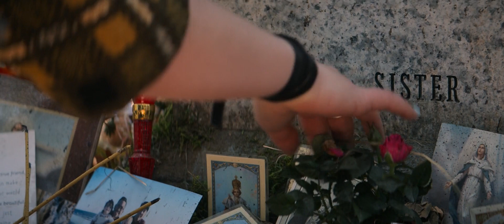Yelena visits Natasha's grave - Black Widow Scene